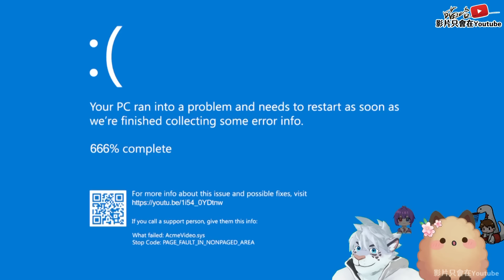【喵哈】哇~是紅色斧頭耶!!【Hospital 666】(feat.小光/凱吉/傑瑞)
遊戲名稱：Hospital666

音樂素材：
Youtube 音樂庫